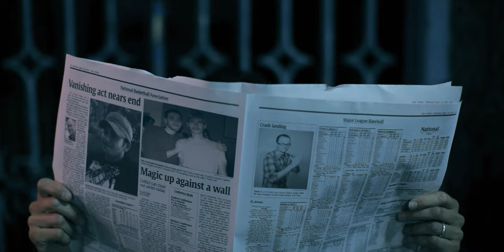Chromeo - Don't Turn The Lights On (Official Video)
Official music video for "Don't Turn The Lights" by Chromeo from the album 'Business Casual'.